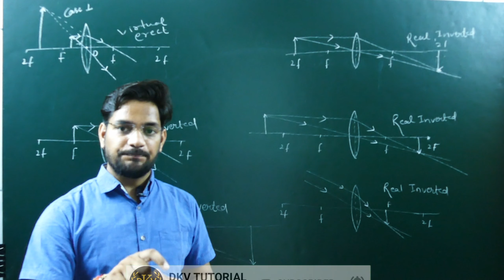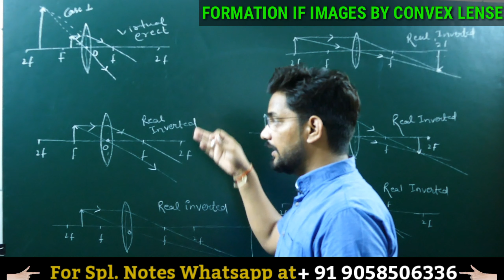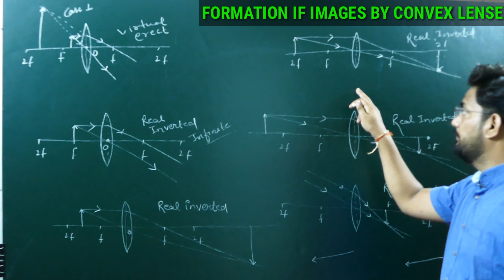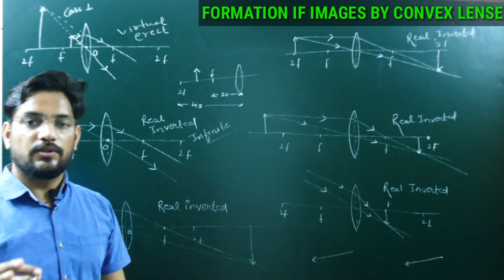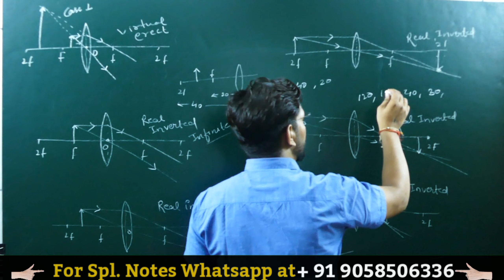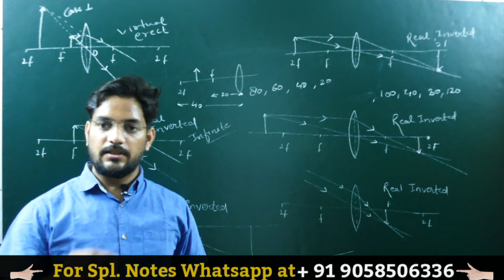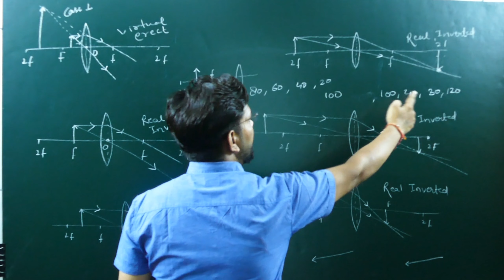FORMATION OF IMAGE BY CONVEX LENS || REFRACTION OF LIGHT || 10 CLASS PHYSICS || DKV TUTORIAL